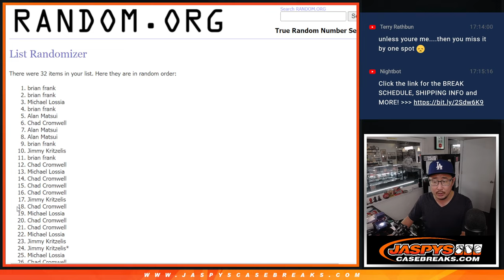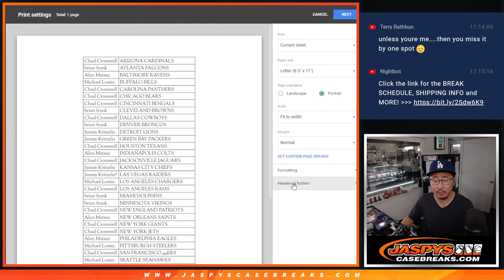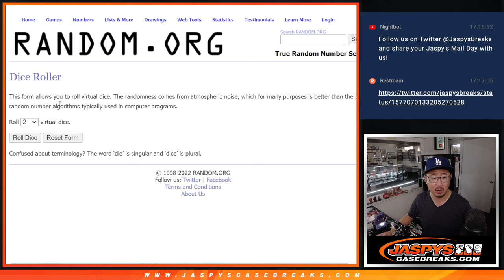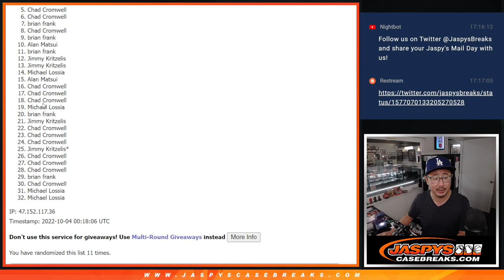M, 10.03.22 ~ 2021 MOSAIC FOOTBALL *CELLO* 1-PACK BREAK #13 *RT*